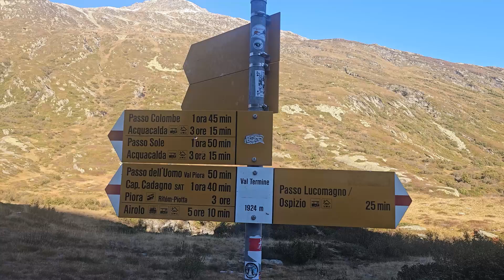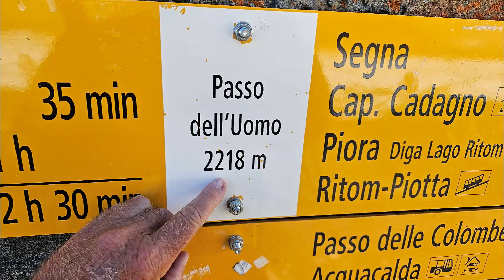What lies underneath to make this one of the most unusual lakes in the world? Cadagno Lake.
Join me on a hike to visit Lake Cadagno, high in the Swiss Alps.  Here I will explain why this lake is so unusual and the subject of so much research and scientific investigation.

See background from google ai:
Cadagno Lake (Lago di Cadagno) is located in the Piora valley, in the canton of Ticino, Switzerland. It is situated in the central Swiss Alps, near the Saint-Gotthard Massif, at an altitude of 1921 meters.

Lake Cadagno is unusual because it is a meromictic lake, meaning its waters are permanently stratified into distinct layers that never mix. This creates three unique zones: an oxygen-rich upper layer, an oxygen-free and sulfur-rich lower layer, and a transition zone where a thick pink band of special bacteria thrives.
The three distinct layers
Myxolimnion (Upper Layer): This is the surface layer, which is similar to a typical alpine lake. It contains oxygen and supports a community of fish and other common lake life.
Chemocline (Transition Zone): Located between 11 and 13 meters deep, this narrow band has steep physical and chemical gradients. It is home to a thick, visible pink bacterial layer composed of purple and green sulfur bacteria that use the hydrogen sulfide from the lower layer.
Monimolimnion (Lower Layer): This layer, from about 13 meters to the bottom, is completely devoid of oxygen. It is dense, with high salinity and a high concentration of sulfur compounds, and is fed by springs that bring in mineral-rich water.
Why the layers don't mix
Different water sources: The upper layer is fed by surface runoff, while the lower layer is fed by mineral-rich water from sublacustrine springs that emerge from dolomite rock.
Density differences: The high concentration of salts in the lower layer makes it significantly denser than the upper layer. This density difference prevents the two layers from mixing, a phenomenon known as meromixis.
What makes it scientifically valuable
Ancient Earth analog: The unique, anoxic, and sulfidic conditions of the lower layer are thought to resemble conditions on Earth during the Proterozoic eon, making the lake a valuable "living laboratory" for scientists studying early life and the evolution of the atmosphere.
Ecological study: The lake is a site for studying complex biogeochemical cycles and the interactions between different microbial communities, such as the bacteria in the chemocline that live in the absence of oxygen and perform anoxygenic photosynthesis.